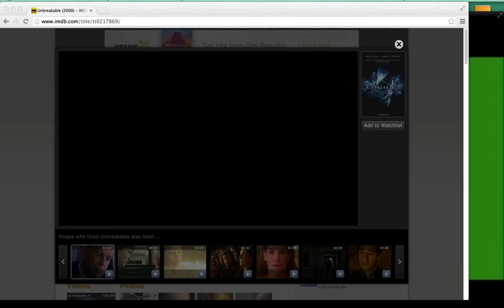Richard Hoover-UNBREAKABLE_TRAILER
TMM-2014